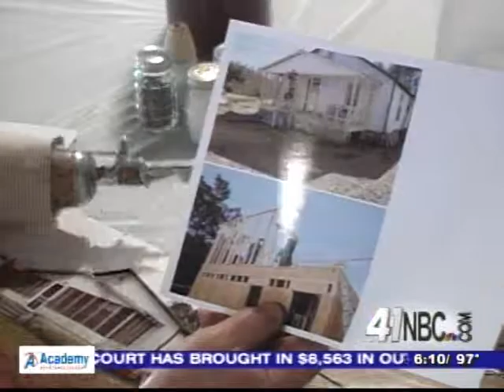Middle Georgia Pride: Dublin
Middle Georgia Pride: Dublin from 41NBC News On Demand. Like this? Watch the latest episode of 41NBC News On Demand on Blip!

We wrap up Middle Georgia Pride: Dublin with a look at the Dublin Hometown Hero, Tommy Veal. Ashley Minelli reports.